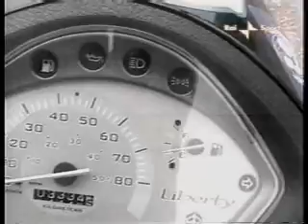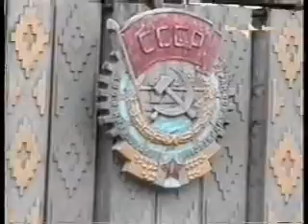perugia pechino rai sport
servizio televisivo sul viaggio